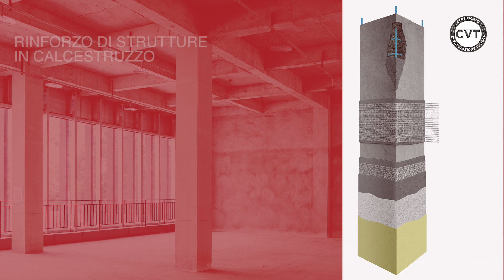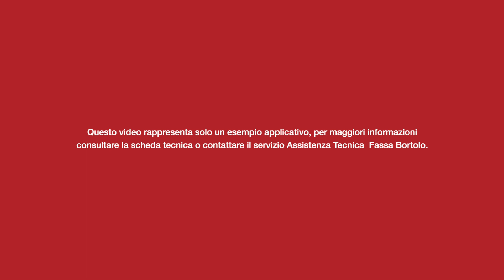Sistemi FRCM - Soluzione FASSATEX STEEL SYSTEM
FASSATEX STEEL SYSTEM: sistema di placcaggio FRCM a fasce, ideale per il rinforzo di elementi in muratura portante. Coniuga l’ottima durabilità del tessuto in acciaio inox FASSATEX STEEL 650 con le ottime prestazioni di una malta rinforzata solfatoresistente ad alta resistenza.